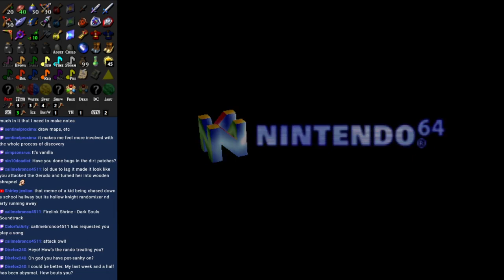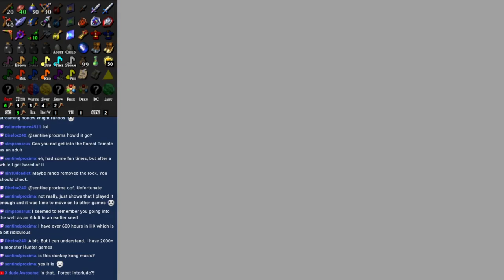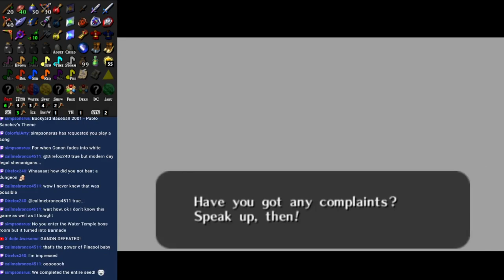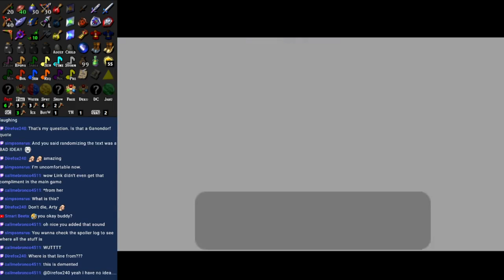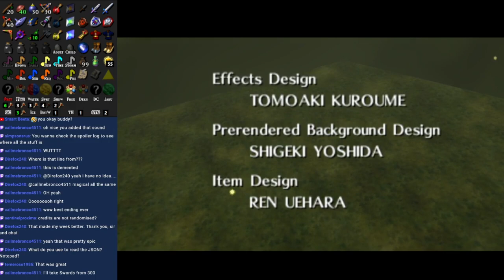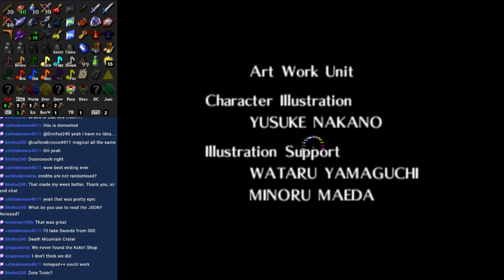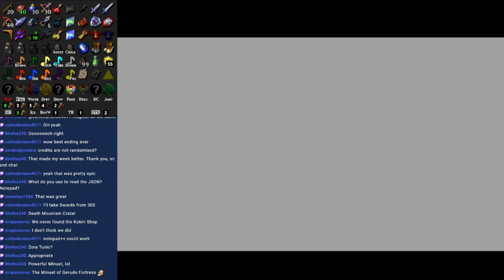Randomized text in Ocarina of Time was a hilarious mistake (200 follower special)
I will probably never randomize text again, but man was that ending hilarious.